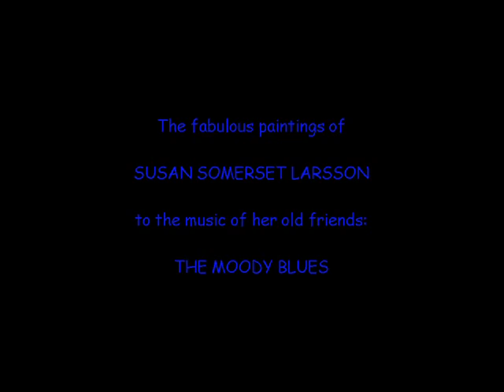The Artist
Moody Blues with artwork of Susan Somerset Larsson